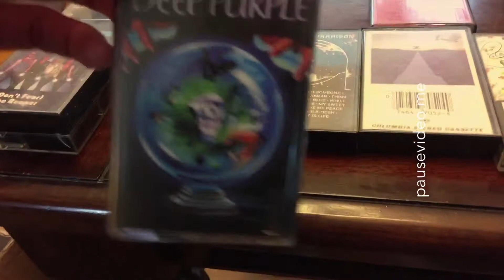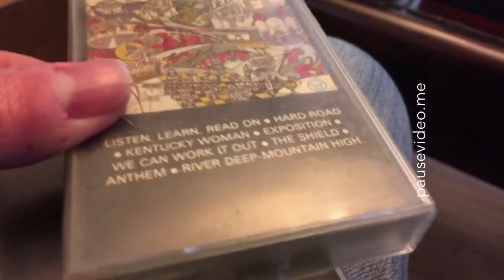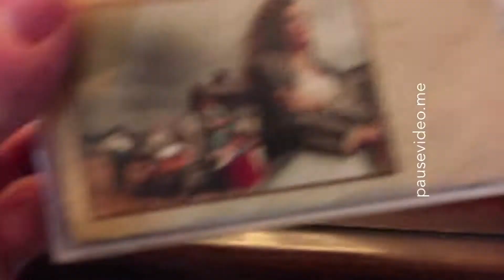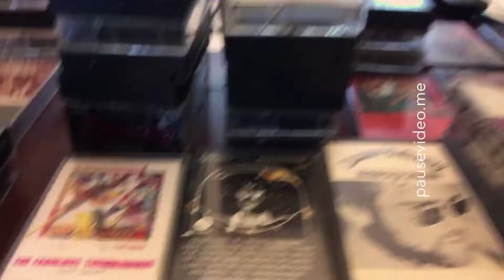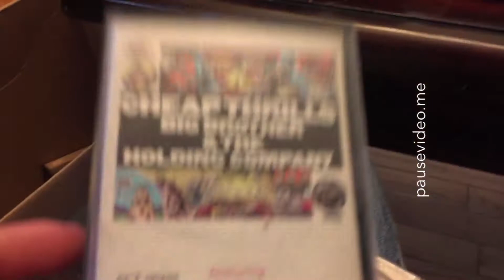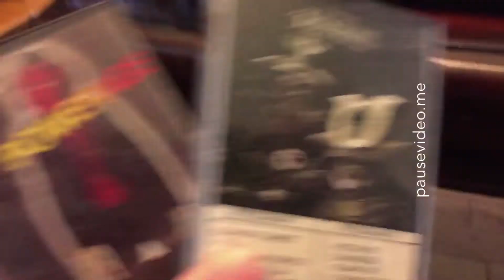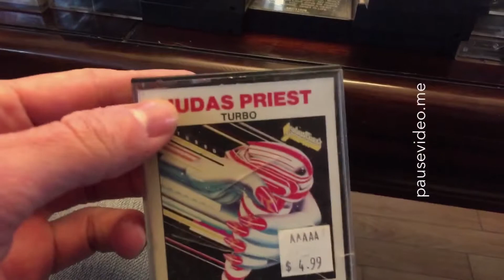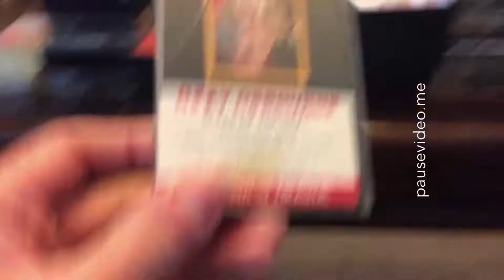Cassette Lot Sorting of Pop and Rock Music [ASMR Cassettes Episode 2]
Lot of rock and pop cassettes sorting out to help catalogue.